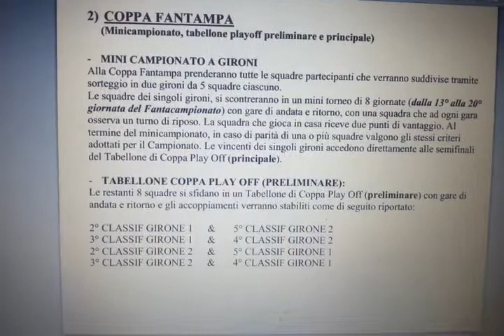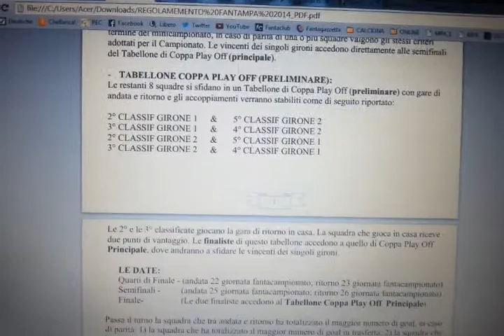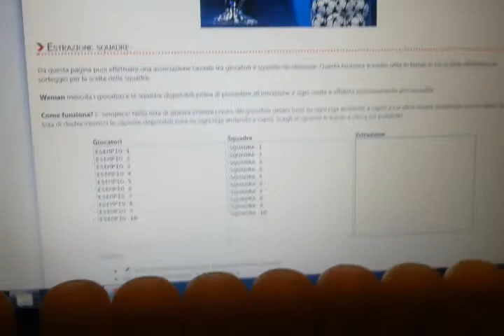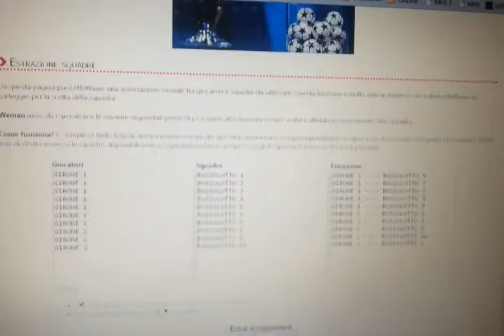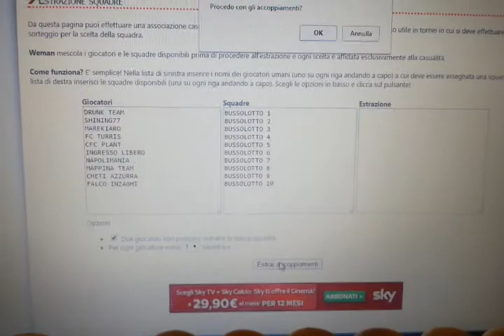Napoli Club Abruzzo - Sorteggi Champions Fantacalcio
I sorteggi Champions del FantaMpa